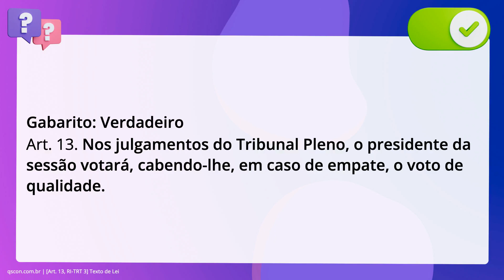QScon Direito: [Art. 13, RI-TRT 3] Texto de Lei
De acordo com o Regimento Interno do TRT da 3ª Região, é correto afirmar que nos. julgamentos do Tribunal Pleno, o presidente da sessão votará, cabendo-lhe, em. caso de empate, o voto de qualidade.

Gabarito: Verdadeiro